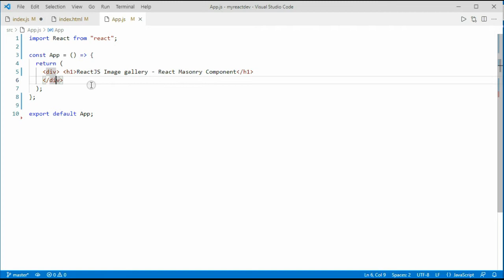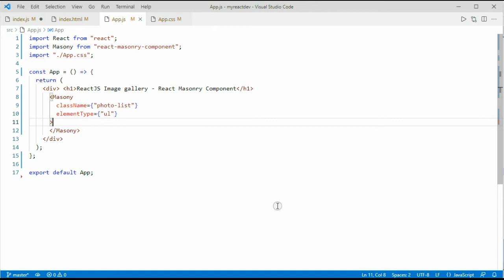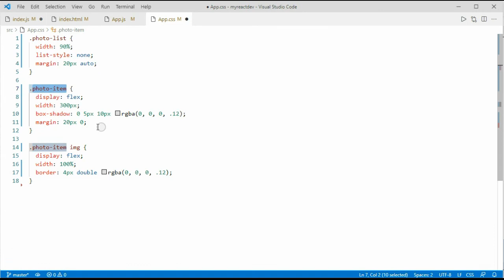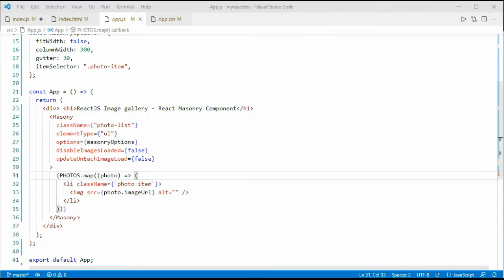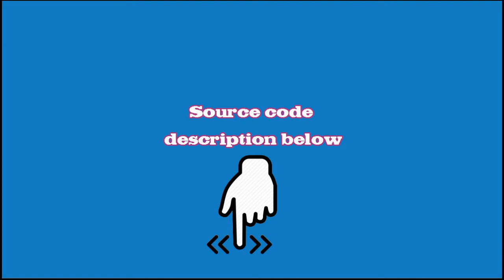ReactJS Image gallery - React Masonry Component